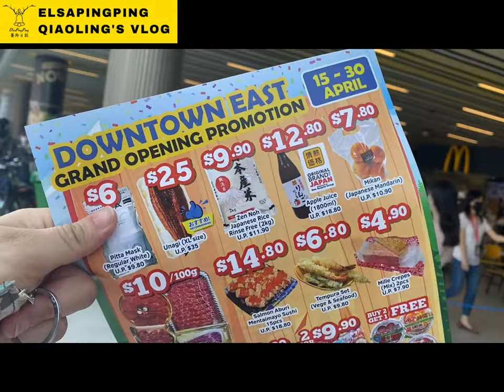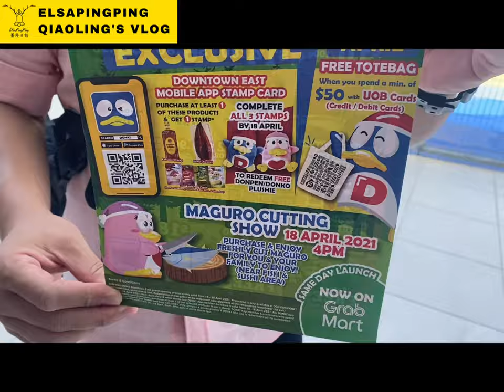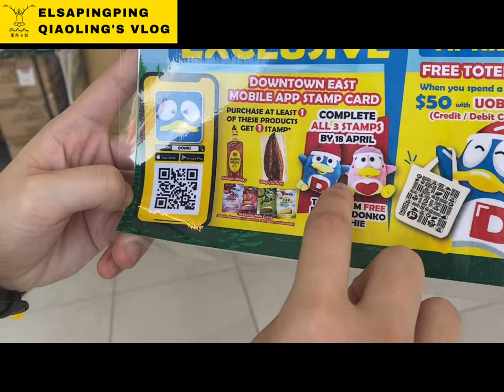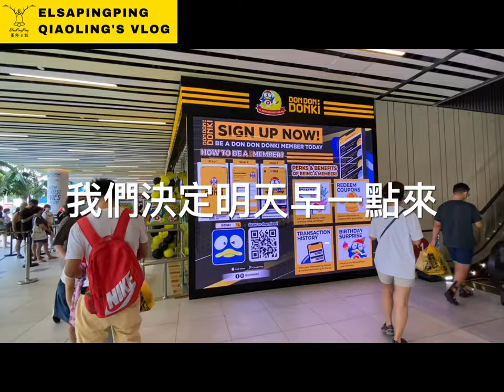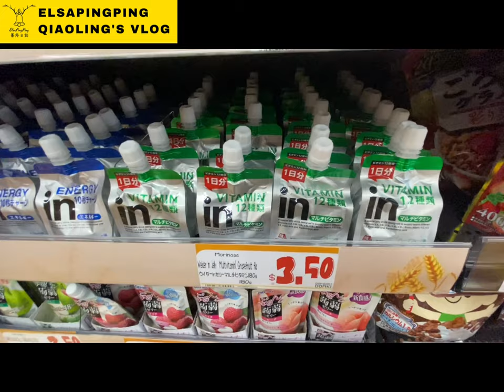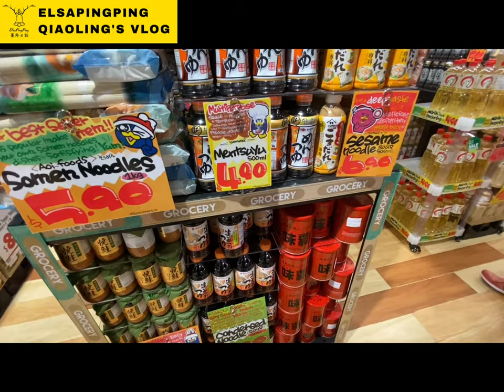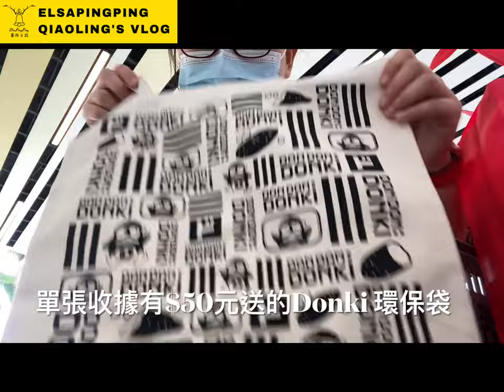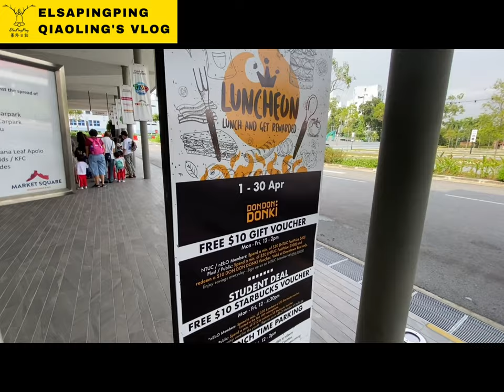First Singapore east don don donki @Downtown East NEW OPENING新加坡東邊第一家唐吉訶德｜台灣人在新加坡｜ElsaPingPing蕎羚日誌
DON DON DONKI Downtown East 15-April-2021Opening 隆重開幕！
所在地點： 東城
地址： 1 Pasir Ris Close Downtown East, E!Avenue 01, 339, 519599